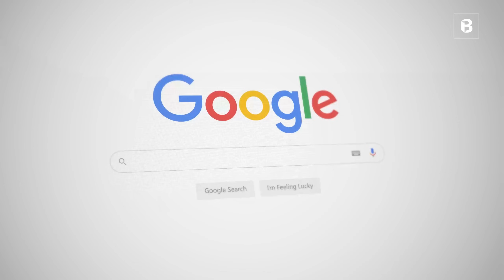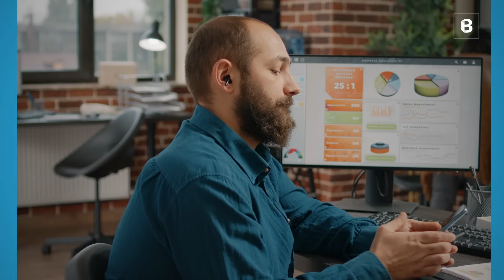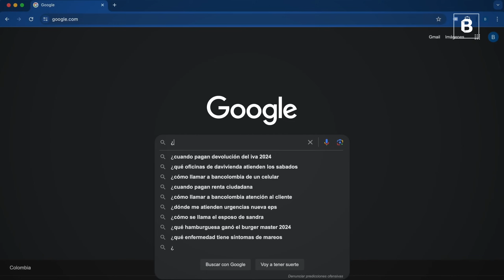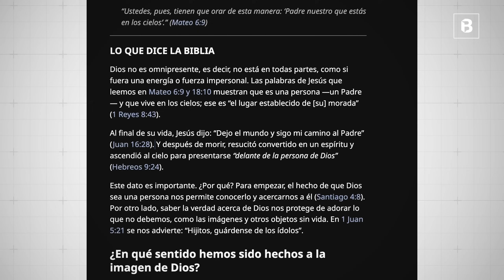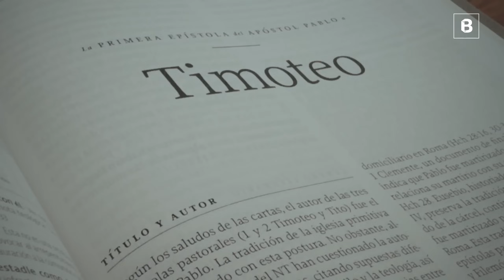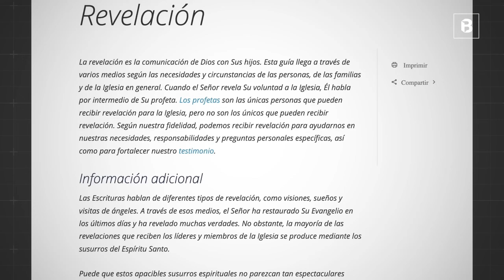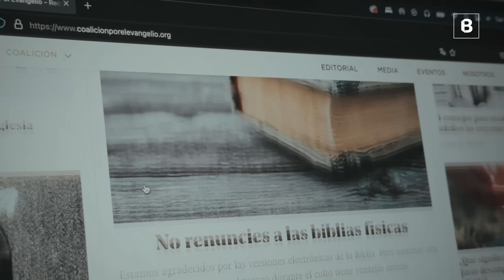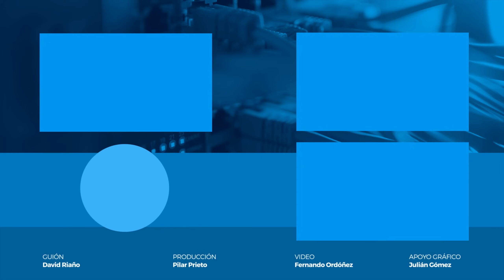FALSAS DOCTRINAS en el BUSCADOR | BITE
Una reflexión sobre cómo la Optimización de Motores de Búsqueda (SEO) puede promover herejías entre quienes quieren conocer más de Dios.

SÍGUENOS

CRÉDITOS

Guión: David Riaño.
Host: Giovanny Gómez Pérez y David Riaño.
Producción: Pilar Prieto
Cámaras, iluminación y colorización: Edwin Guerrero
Invitados: Jacobis Aldana, Flavio Pivaral, Nicolás Osorio y Mario Estrada.
Edición del video: Fernando Ordoñez
Apoyo gráfico: Julián Gómez
Música y efectos de sonido: Giovanny Gómez Pérez

AGRADECIMIENTOS

Carlos y Ángela Páez.